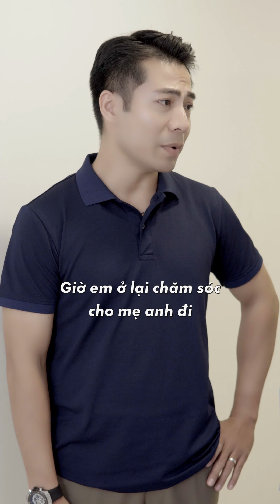Chồng khi đặt vào vị trí của vợ thì mới cảm nhận được những gì cô ấy đã trải qua hàng ngày!!!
© Bản quyền nội dung thuộc về Nguyễn Trà Giang ☞ vui lòng không sao chép!
© Content copyright by Nguyen Tra Giang ☞ do not reup!